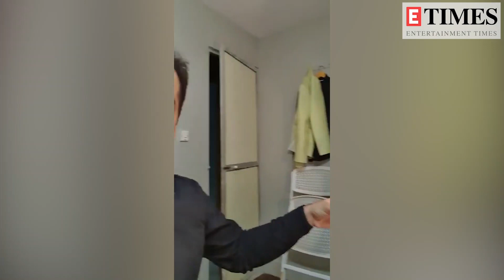Yeh Rishta... cast back to shoot; Shivangi Joshi, Mohsin Khan say sets are well sanitised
Yeh Rishta Kya Kehalta Hai cast including lead actors Shivangi Joshi and Mohsin Khan resumed shoot. The actors thanked the production house for taking all the safety measures on the sets. Shivangi Joshi, Mohsin Khan, who play the roles of Naira and Kartik respectively, shared how there is sanitisation on the sets, they have been provided with sanitisers. The actors said they are earing masks and also following social distancing norms while shooting. Shivangi shared they have separated make up kits and also chairs with their names on it to reduce contact.